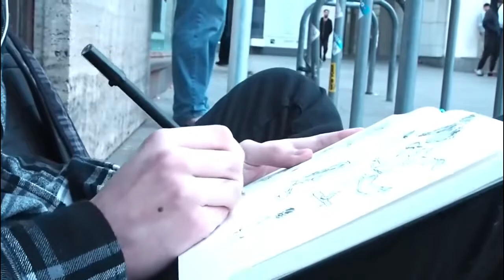uses of Egg = benefits of egg انڈے کے تیل کے فوائد अंडे के तेल के फायदे